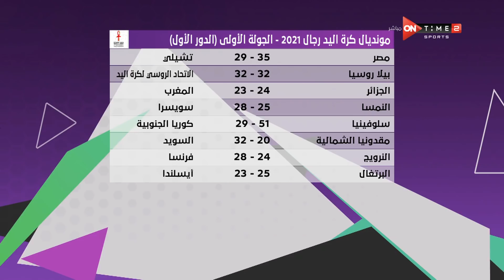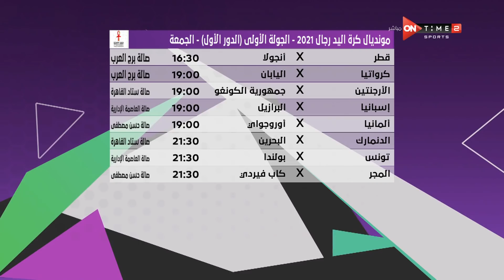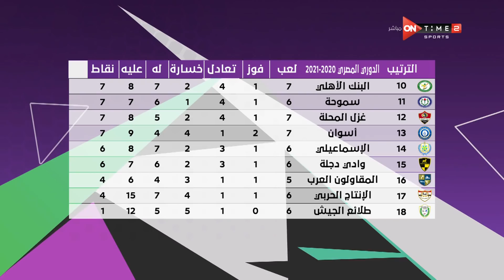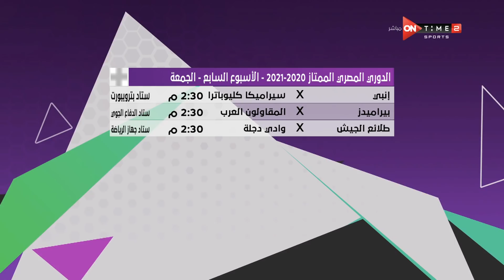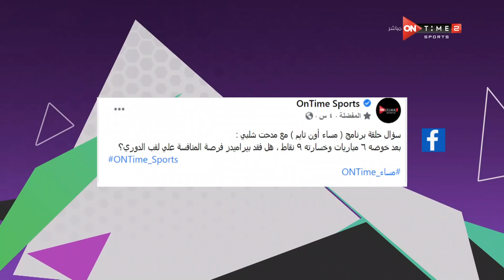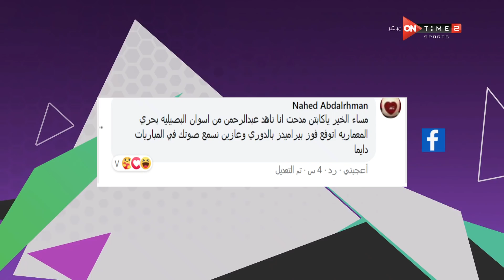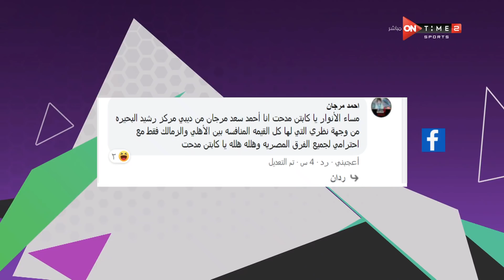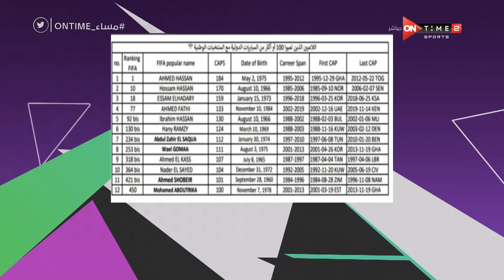مساء ONTime - حلقة الخميس 14/1/2021 مع "مدحت شلبي" - الحلقة الكاملة